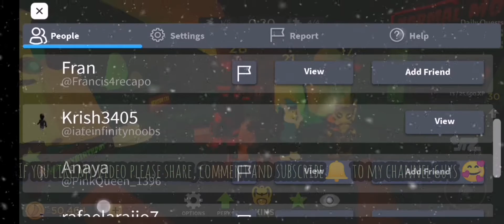Game - 20: Special video for Level upgraded to 30 @ Banana Eats Roblox krish3405 🥳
Hi Guy's, this is ur Krish3405 this video is uploaded to showing what we get when level upgraded to 30 in banana eat game. I got 750 coins and new trap " Ghost Slimes" is unlocked. Let's see my game play guys. 🥰